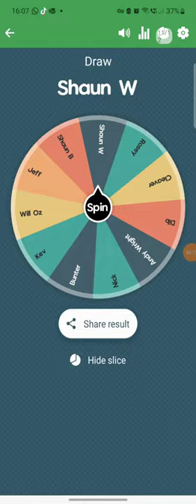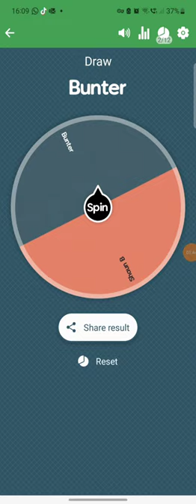17 February 2024